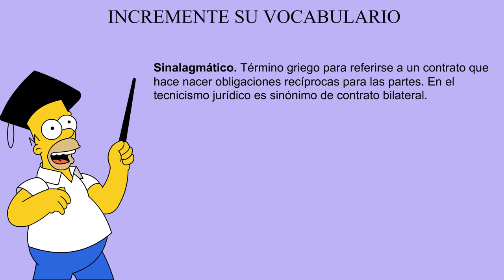Incremente su vocabulario: Sinalagmático / observancia / ex profeso